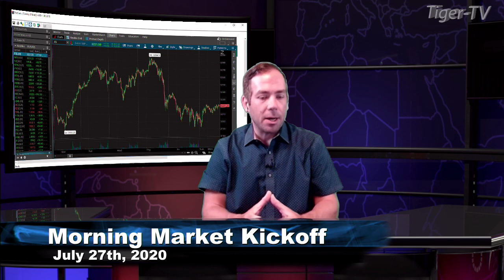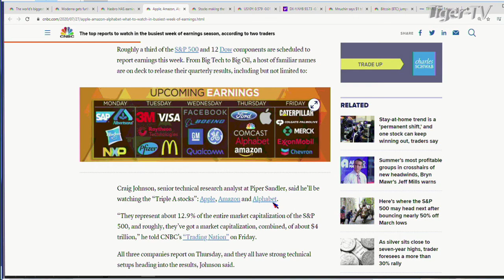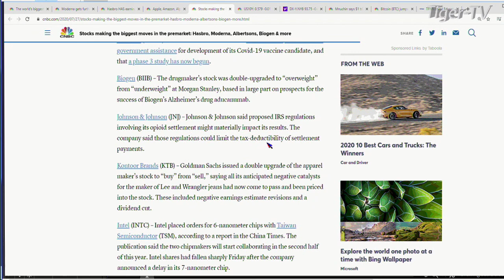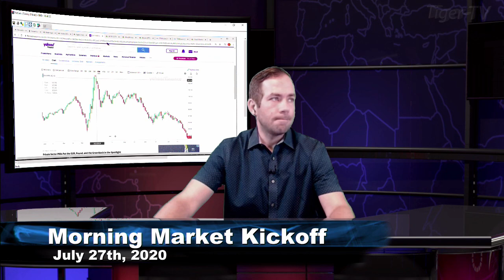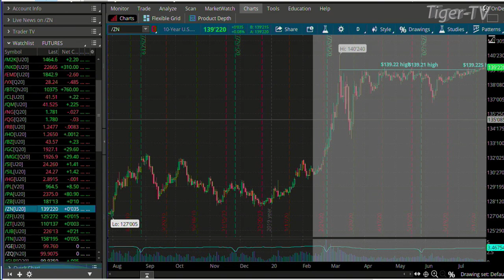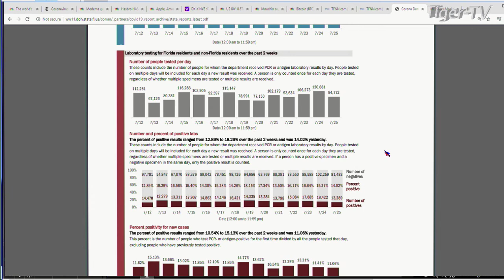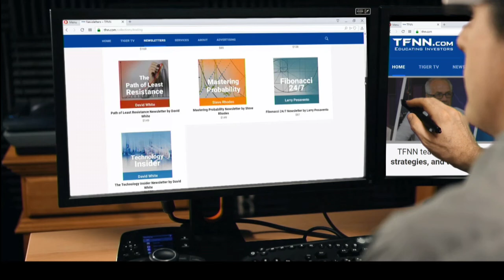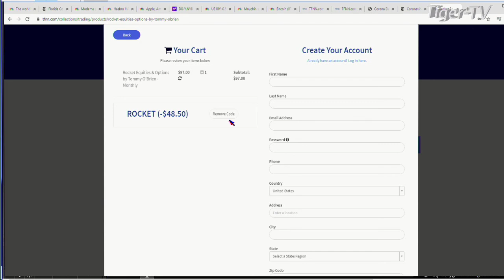July 27th, Morning Market Kickoff with Tommy O'Brien - 2020